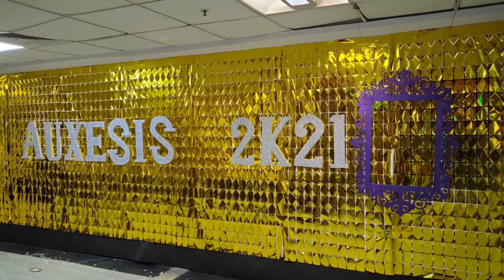ESIC Medical College and Hospital , Sanath nagar, Hyderabad, Telangana state. faculty...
ESIC Medical College, Hyderabad | mbbs college review | Bhavya Reddy | medico on the life at her medical college: faculty, hostel, room, mess, bond criteria, campus, seniors, patient load, cut off, vlog, convocation, song, neet counselling, fee structure | esic medical college sanath nagar hyderabad Telangana

Employees State Insurance Corporation Medical College Sanath Nagar, Hyderabad was founded in the year 2015. ESIC Medical College is one of the popular Medical Colleges in Telangana. The College is also known as ESIC Medical College Sanath Nagar, aims to provide quality education and excellent infrastructure.
ESIC Medical College, Hyderabad is a prestigious medical college set up under the Ministry of Labour and Employment, Govt. of India. The campus is spread across 30 acres with a variety of facilities for the future medicos. The college offers an MBBS program with an intake capacity of 100 seats.